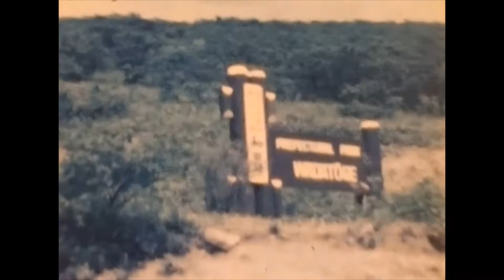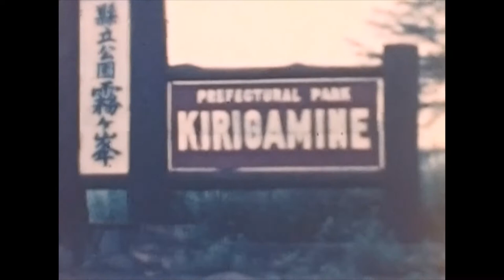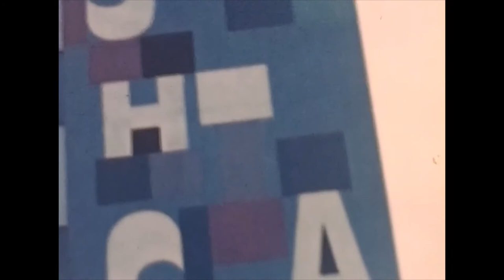1959.Japan.Nagano.A famous country town where the Winter Olympics were held.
The Japan Hot Spring Science Society is one of the academic research organizations in Japan. The European name is "The Japanese Society of Hot Spring Sciences" and the abbreviation is "JHSS". Conduct research and surveys on hot springs. The secretariat is located in Arakawa-ku, Tokyo. Institute.Suwa City is a city in the Nanshin region of Nagano Prefecture. In addition to being an industrial city adjacent to Lake Suwa, it is also a tourist city with Lake Suwa, Kamisuwa Onsen, Suwa Taisha Shrine (main shrine), and Kirigamine Plateau. During the Edo period, it was a castle town of the Takashima clan. From the wartime to the postwar period, the production of watches, cameras, lenses, etc. increased, and it is also famous for being called "Switzerland of the East" in combination with the climate of mountains and lakes. The head office and core division of Seiko Epson, and the head office of Takeya Miso of Takeya Miso are located. There are many local sake makers, including Masumi, Maihime, Reijin, Honkin, and Transverse Flute. It is a city of the Suwa Wide Area Union, which consists of 3 cities, 2 towns and 1 village around Suwa City, and is the administrative center of the Suwa area. 1871 (Meiji 4) --Takashima prefecture due to the abolition of the feudal clan. Transferred to Chikuma Prefecture. 1875 (Meiji 8) --Most of the buildings below the castle tower of Takashima Castle are destroyed. 1876 ​​(Meiji 9) --Incorporated into Nagano Prefecture. In addition, Takashima Castle will be open to the public as Takashima Park. 1905 (Meiji 38) November 25-JNR (public railway) Kami-Suwa station opened. Established Kami-Suwa Motive Power Depot. 1941 (Showa 16) August 10-Suwa-gun Kamisuwa-cho, Toyota-mura, and Shiga-mura merged to become the sixth city in Nagano prefecture and the second city in the Suwa area after Okaya city. Suwa City is born. April 1, 1955-Incorporated Nakasu Village and Konan Village in Suwa District. 1958 (Showa 33) July 1-Part of the Nakasu Arai district was incorporated into Chino City. 1962 (Showa 37), 1964 (Showa 39) --The railway part that sandwiches Kami-Suwa is electrified, and locomotives begin to be eliminated. Kami-Suwa Motive Power Depot is declining. July 9, 1967-Collapse in a residential area behind a private house in Taketsu. Two private houses were completely destroyed, five people were killed, and three were seriously injured. 1970 (Showa 45) --Restore the castle tower, turret, gate, and fence of Takashima Castle. July 10, 1972-A debris flow (flash flood) occurred in the Akatsu River at Shiga Fumonji Temple. 4 people died and 2 people were seriously injured. September 1, 1977-Part of the Shiga Kobe cadastral was transferred to Chino City. Incorporated a part of Arai cadastral from Chino City. May 1, 1992-Boundary change with Chino City to eliminate excursions.